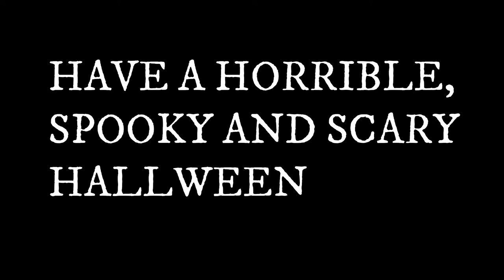Carving a Neep Lantern For Halloween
The tradition Scottish Halloween tradition of carving a neep lantern.  Sadly this tradition is dying out thanks to the introduction of pumpkins.

Halloween just isn't the same without bent spoons, bleeding and bruised knuckles and the stench of burning neep in the air.